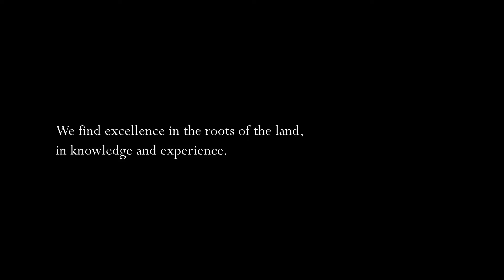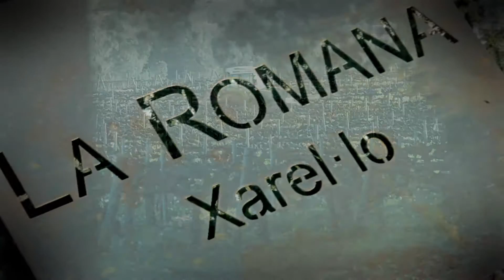Dear Guest, welcome to Can Bas Domini Vinícola Family Estate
Welcome to Can Bas Domini Vinícola, a historical Estate Wine Cellar in the heart of Subirats, Penedès, located 35 km South from Barcelona ~ We would like to have you as a guest.